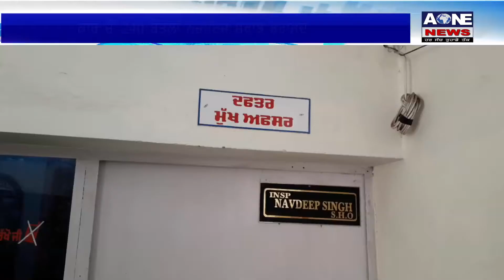Aone Punjabi News | Khamano | ਕਾਰ ਚੋਂ 240 ਬੋਤਲਾਂ ਨਜਾਇਜ ਸ਼ਰਾਬ ਬਰਾਮਦ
ਕਾਰ ਚੋਂ 240 ਬੋਤਲਾਂ ਨਜਾਇਜ ਸ਼ਰਾਬ ਬਰਾਮਦ
ਪੁਲਿਸ ਪਾਰਟੀ ਨੂੰ ਦੇਖ ਕੇ ਭੱਜਣ ਦੀ ਕੀਤੀ ਸੀ ਕੋਸ਼ਿਸ

What'saap no.94784-84087